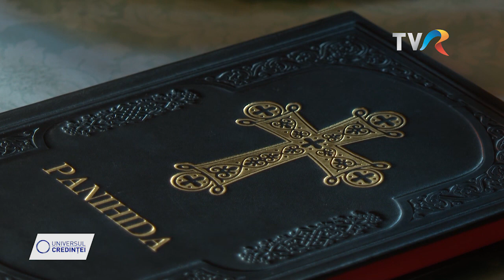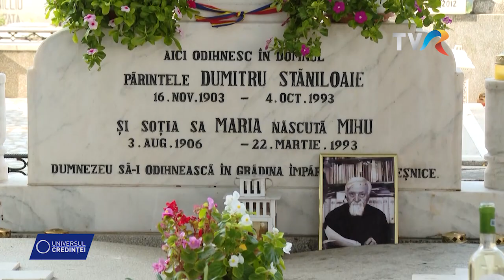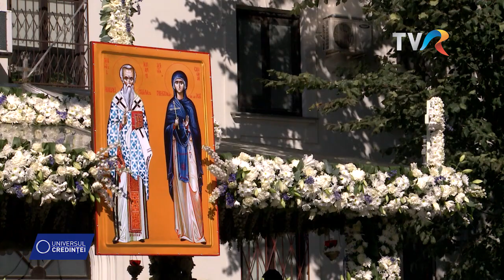EVENIMENTELE SĂPTĂMÂNII - UNIVERSURILE CREDINȚEI - 15 octombrie 2023 - TVR 1